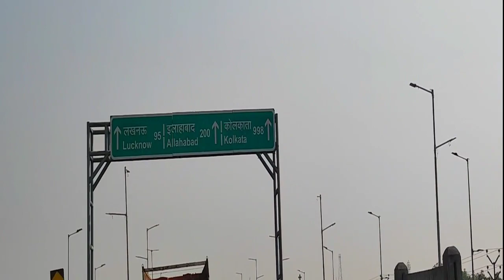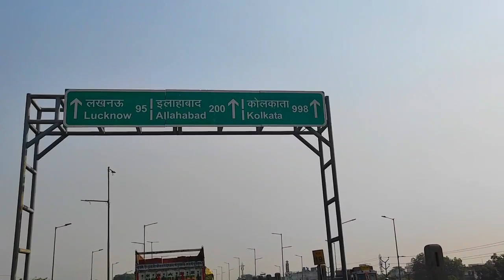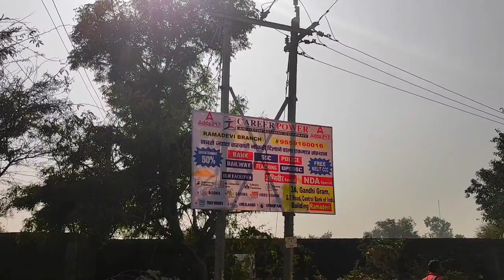RND Jan Kalyan Sewa Samiti 184 Hathipur Opposite Thana Maharajpur Kanpur | My New Vlog 😅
any questions msg me  on Instagram 😍😍

rnd jan kalyan sewa samiti hathipur
iON Digital Zone iDZ 2 Hathipur
RND Jan Kalyan Sewa Samiti 184-Hathipur Opposite Thana Maharajpur Kanpur  Uttar Pradesh,
India 209402
Kanpur
KANPUR
Uttar Pradesh  209402
janklyan seva samiti
samit rnd
rnd seva samit kaise jaye
maharajpur kaise jaye
ssc gd vlog
new ssc gd vlog
gd vlog 2023
new vlog
my new vlog
hathipur kaise jaye
hathipur jane ke liye kaise jaye

for bus jhakarkati adda -

address - jhakarkati to Ramadevi and Ramadevi to Rnd jan kalyan seva samiti direct by auto bus tempo

For Train Kanpur central

Address - Kanpur central to Ramadevi and Ramadevi to Rnd jan kalyan seva samiti direct by auto bus tempo